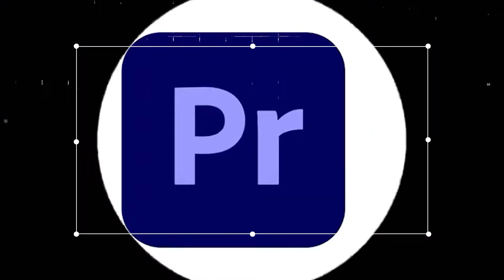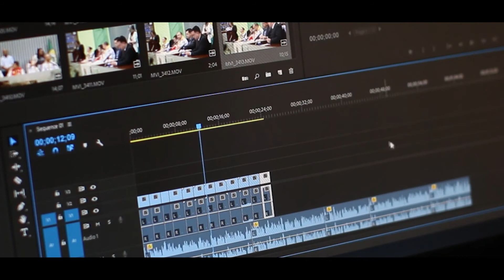DON'T RUIN YOUR PHOTOGRAPHS !!! CAPTURE GOOD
Do you want to capture better pictures here are my suggestions for you
in this video i have covered some points that will help to capture better pictures
Hello folks 👋 this is siddhant Budding Audio-visual content creator !!
 I share some tips and tricks related to photography, videography and editing Do subscribe the channel if you feel that content adds value to you, I post similar videos right here on this channel
Camera - Sony A7m3
video editing software  I use - Adobe premier pro